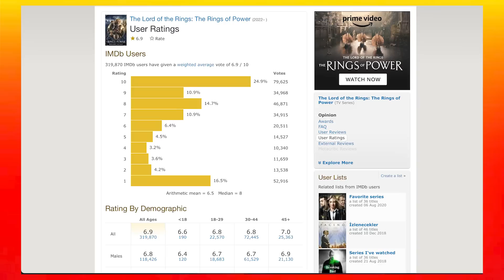Is Review Bombing a Real Problem?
The last few years there's been more and more accusations of review bombing.  But is this real?  Is it only one way?  Where did this come from?

VIDEO SUMMARYThis video contains Sean Chandler Talks About's  Is Review Bombing a Real Problem?

Chat GPT TItles
"The Dark Side of Review Bombing: What's Behind This Disturbing Trend?"
"Why Review Bombing Is a Problem for Movies and TV Shows"
"How Review Bombing Is Damaging the Film and TV Industry"
"Review Bombing: The Good, the Bad, and the Ugly"
"The Ethics of Review Bombing: Is It Fair Game or Unfair Play?"
"From Angry Fans to Online Trolls: Understanding the Motivations Behind Review Bombing"
"The Impact of Review Bombing on Filmmakers, Studios, and Audiences"
"Is Review Bombing a Reflection of the Failures of Film and TV Critics?"
"Can Review Bombing Be Stopped? Exploring Possible Solutions"
"The Rise of Review Bombing: How Social Media Is Shaping the Future of Film and TV Criticism"
"Is Review Bombing Hurting the Entertainment Industry?"
"Why Do People Review Bomb Movies and TV Shows?"
"What Are the Consequences of Review Bombing?"
"Is Review Bombing a Valid Form of Criticism?"
"Who Benefits from Review Bombing?"
"What Are the Ethics of Review Bombing?"
"Can Review Bombing Be Prevented?"
"How Does Review Bombing Affect the Perception of a Movie or TV Show?"
"What Is the Psychology Behind Review Bombing?"
"Is Review Bombing a Symptom of a Bigger Problem in Society?"